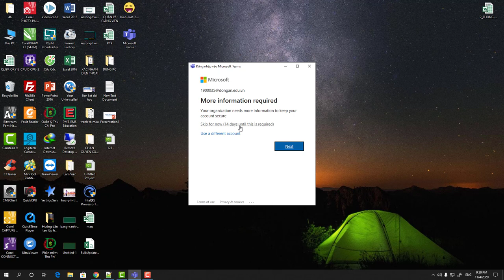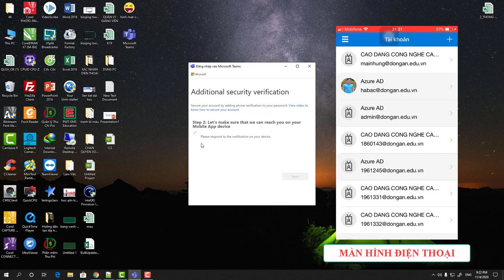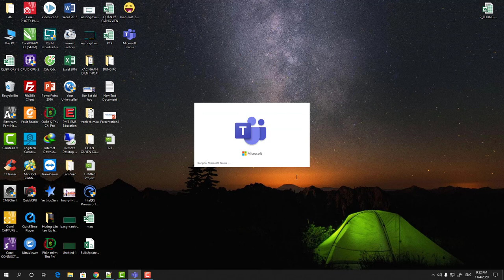Xác nhận tài khoản MS Teams trên PC hoặc Laptop